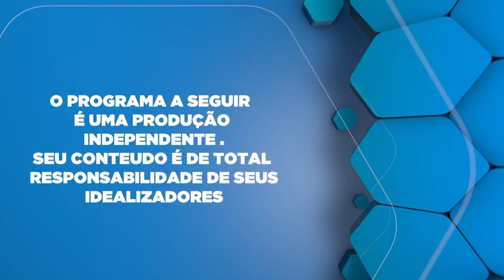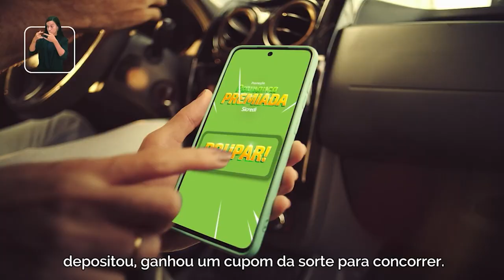Acampamento consiste em unir a Espiritualidade Cristã com Padre Eder Camilo